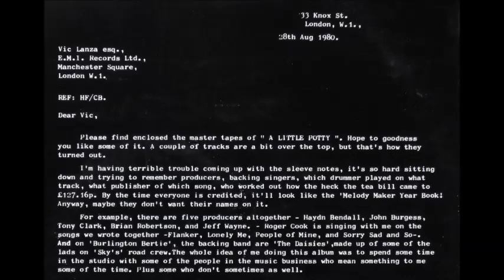Herbie Flowers - Just For You [1980 Pop Rock]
"Just For You" by Herbie Flowers from his 1980 album "A Little Potty".